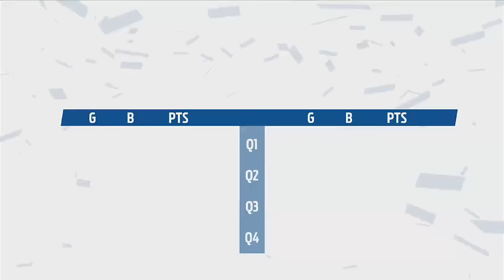Round 16 AFL Highlights - Geelong v Sydney Swans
The Cats and Swans clash in round 16.